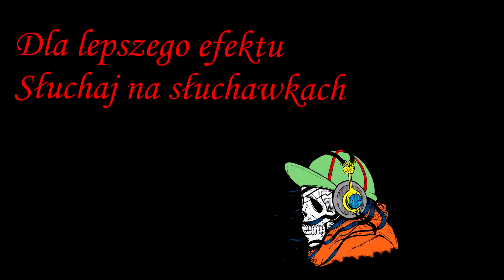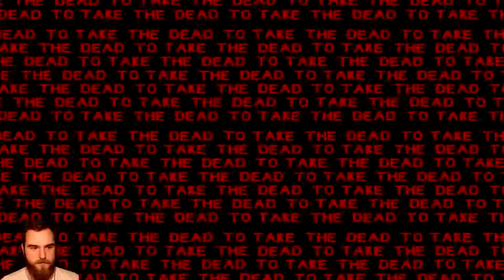Spooky's Jump Scare Mansion - Ile tu jest drzwi🚪😱⁉️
Czy ten dom się kiedyś kończy ⁉️
Słodka gra, która straszy❗️
Polecam początek oglądać w włączonymi napisami❗️

Wchodząc w powyższy link👆 i dokonując zakupu dowolnej gry wspierasz kanał. Kupując gry zasilasz konto, z którego ja kupuję gry na odcinki!